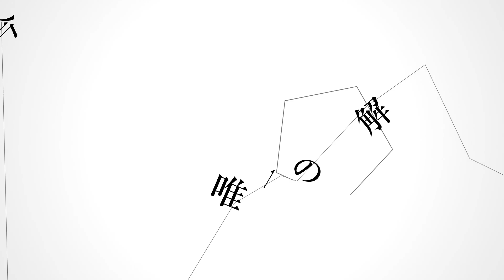透明ねお『Blue』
TextAliveを用いて作成しています。

Blue
Written by 透明ねお
Arranged by 透明ねお
Bass:セナ
Vocal:透明ねお

大切なものはそこにあって
見落としてしまいがちだネイビー
ブルーの空間に漂って
孤独だってぼやいたっけ

今だけは　何も見たくない
今だけは　聴こえる　波の音

ゆらゆらゆれる心揺さぶって
明滅する何度目かの後で
ギラギラ光輝く夢では
君が見たのは何度目の後で
曖昧な意味もないままの朝
限りない青さを知るのが僕の場合
声に触れて　弾ける

確かな感情を知りたくて
見落としてしまったのはネイビー
ブルーの思い出に漂って
探してたのは何だっけ

あの頃の　ifを辿って
今だけが　唯一の解だった

ゆらゆら揺れる幻想の中の
明滅する何度目かの痕を
白々しい嘘で塗り潰して
ギラギラ光包まれた夢で
君が見せた最期の瞬きは
声に触れて　戻らない